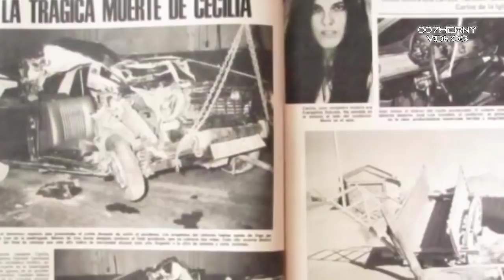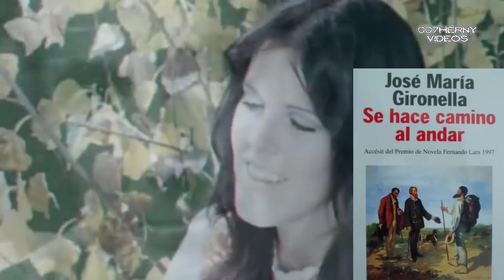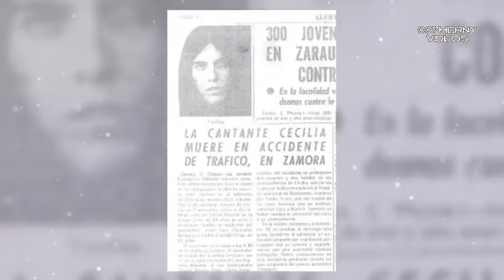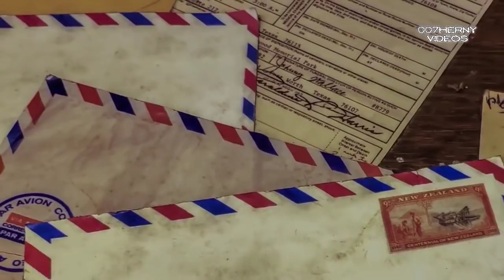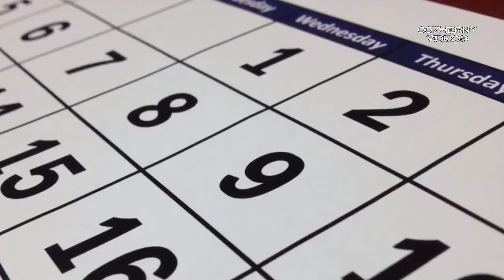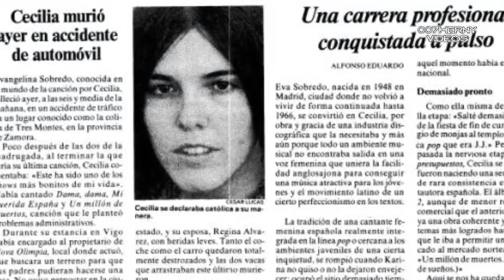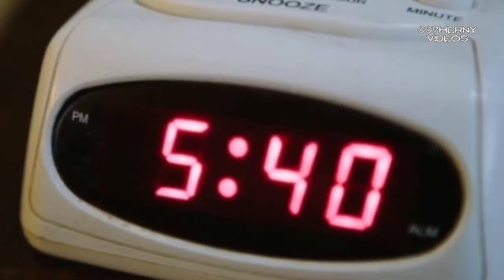LA TRISTE HISTORIA DE CECILIA MURIO JOVEN